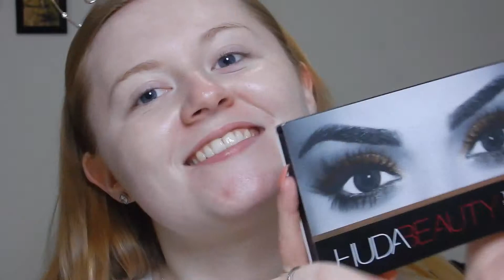HudaBeauty Rose Gold Palette Tutorial - AMBeauty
Hi Guys, so I have been playing with this palette for a little while now and I am loving it. This is a really easy looking using only the HUDA Beauty Rose Gold Palette. Thanks to my amazing boyfriend for surprising me with it.

PRODUCTS;

Last finish rimmel primer
Huda Beauty rose gold palette
LA Girl pro concealer - light
Real techniques beauty sponge
chi chi pomade - blonde
L'oreal true match foundation - W1
RCMA no colour powder
Rimmer perfect match loose powder
Hoola Bronzer
Hour glass ambient dim light
chi chi blush palette
Jeffree Star skin frost - peach goddess
Revlon volume mascara
Rimmer lip pencil
NYX lingerie lace detail